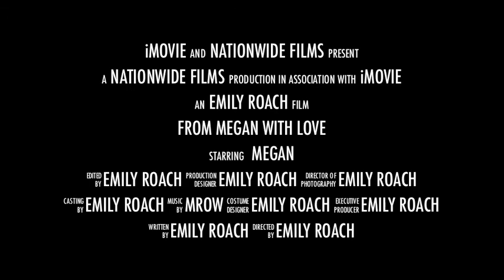Spanish Bridesmaids Trailer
Spanish Two Genre change